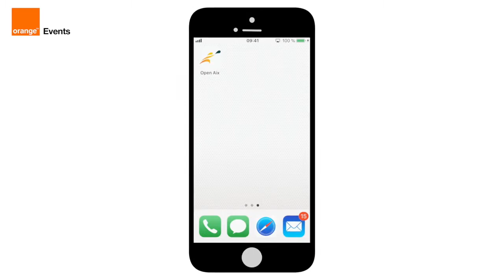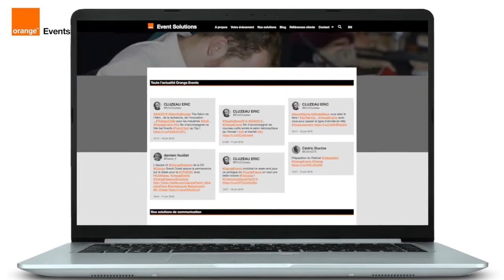Comment Orange Events répond au besoin du tournoi de Tennis de l’Open Pays d’Aix ?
Arnaud Clément, ancien joueur de tennis professionnel et Directeur Général de l’Open Pays d’Aix , témoigne de sa satisfaction vis-à-vis des solutions digitales événementielles mises en place par Orange Events pour répondre aux besoins du tournoi.